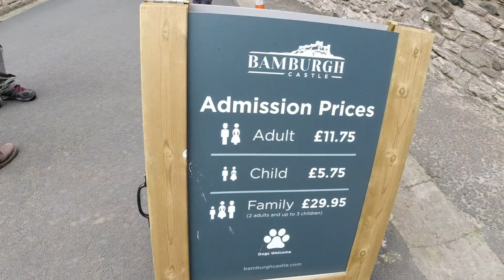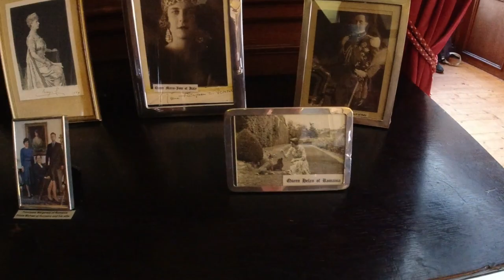BAMBURGH CASTLE | HOLY ISLAND | CINDY HOUGH VLOG #55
Bamburgh Castle is a castle on the northeast coast of England, by the village of Bamburgh in Northumberland. It is a Grade I listed building.

The Holy Island of Lindisfarne, commonly known as either Holy Island or Lindisfarne, is a tidal island off the northeast coast of England, which constitutes the civil parish of Holy Island in Northumberland.

Musician : @tellyourstorymusicbyikson